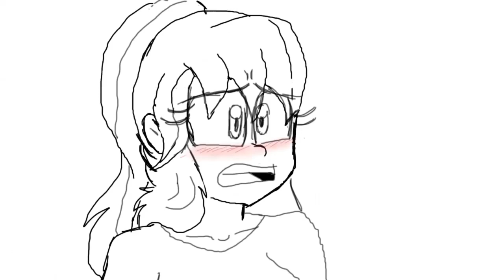(CROSSOVER) Short Vine Compilation II Animatic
When your bored and you made several quick vine animatics...what do you do? Put them together into a compilation.

Hi there guys, I was going to upload more quick vine animatics, but then I got the idea to make some more and put them together into a short compilation.

All the characters you see in his belong to their right owners and original creators. Also, these are based off of vine compilations that I have watched and I thought might be fun to do my own version of.

Now, two of the ones here are ones you have seen before but the others are new ones that I thought would be fun to add with those two.

I hope you like it and please be patient until I upload the next animatic.